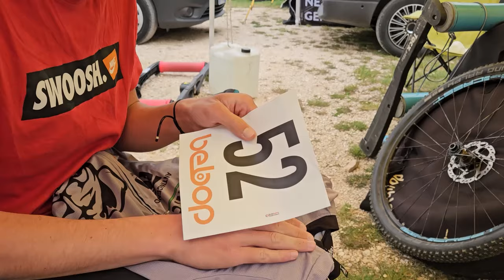Sono CADUTO in gara 🥴 | RACE VLOG #03 Esanatoglia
Seconda tappa degli Internazionali d'Italia Series ad Esanatoglia, percorso molto duro con alcuni passaggi tecnici 🔥

NB: seguitemi anche su TikTok per vedere il video della caduta ⤵️

Venite a scoprire come è andata la mia terza gara e le parti del tracciato.

Un ringraziamento speciale allo Studio Rudj di Rivara per aver supportato la trasferta.

Alla prossima 🤝🏻